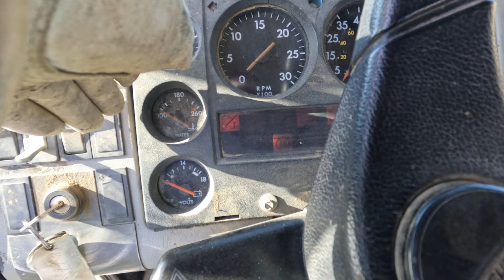Day In The Life Branding Livestock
Welcome back to another Knuppe Ranch video! We are a family owned and operated ranch in western South Dakota. On our operation we apply regenerative agriculture practices.